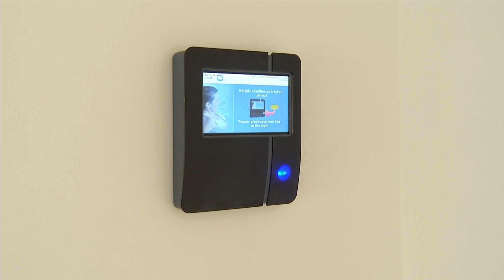Selyemréti Strandfürdő átadó